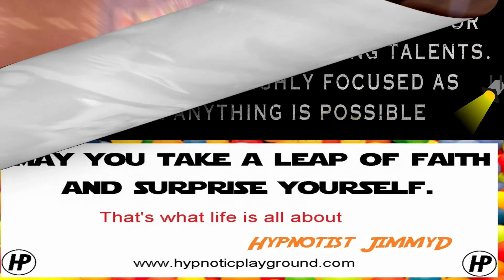Hypnotic Playground Showreel